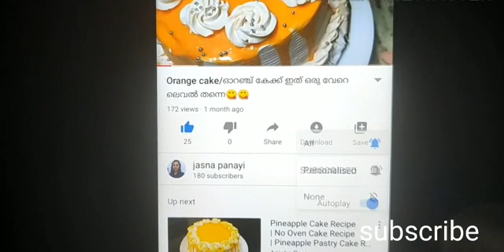Red# Velvet Cake # ഓവൻ ഇല്ലാതെ എളുപ്പത്തിൽ റെഡ്# വെൽവെറ്റ്# കേക്ക് വീട്ടിൽ ഉണ്ടാക്കാം.